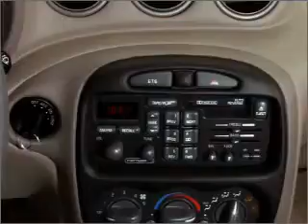2000 Pontiac Grand Am - Beaver Falls PA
Year: 2000
Make: Pontiac
Model: Grand Am
Trim: SE1
Engine: 3.4 liter 6 cylinder 12 valve
Transmission: 4-Speed Automatic
Color: Arctic White
Mileage: 61576
Address:
300 9th Ave